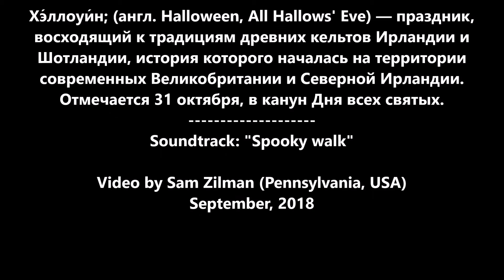А вы готовы к Хэллоуину? Are You Ready For Halloween 2018? Video by Sam Zilman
Are You Ready For Halloween 2018
Хэллоуин (англ. Halloween, All Hallows Eve) — праздник, восходящий к традициям древних кельтов Ирландии и Шотландии, история которого началась на территории современных Великобритании и Северной Ирландии. Отмечается 31 октября, в канун Дня всех святых. Хеллоуин традиционно празднуется в англоязычных странах, хотя официальным выходным днём не является. С конца XX века, в ходе процесса глобализации, мода на атрибутику Хеллоуина возникла также в большинстве стран Европы, Америки, Азии , Австралии и Новой Зеландии!
 Согласно Оксфордскому словарю английского языка, слово «Хеллоуин» впервые упоминается в XVI веке как шотландское сокращение английской фразы All-Hallows-Even (Вечер всех святых); по-шотландски читается как хэллувин). Так в то время называли ночь перед Днём всех святых; фраза All-Hallows-Even не встречается в письменных источниках до 1556 года! До сих пор на севере Шотландии и Ирландии принято проводить ритуалы для успокоения мёртвых и рассказывать ночью 31 октября легенды о предках.
Примерно в XVI веке сложилась традиция выпрашивания сладостей ночью 31 октября. Дети и взрослые надевали тканевые маски и ходили от одной двери к другой, требуя от хозяев угощение и мелко шаля. Обычай надевать ролевые костюмы и носить с собой светильник Джека появился только на рубеже XIX и XX веков, причём в обмен на деньги или еду изначально нужно было предлагать разные развлечения.
Дети в костюмах путешествуют из дома в дом, прося угощения фразой Trick-or-treat (по-русск. — жизнь или кошелёк!). «Выкуп» обычно представляет собой какую-то форму сладостей, хотя иногда используются деньги.   ...А сейчас, в США, Хеллоуин популяризируется как бизнес!
Text & Video by Sam Zilman (Pennsylvania) 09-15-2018